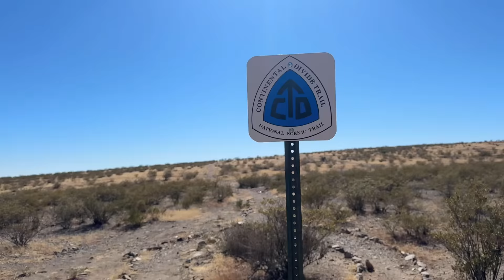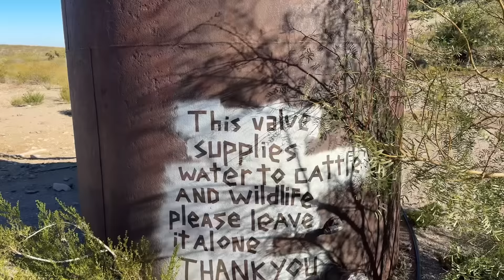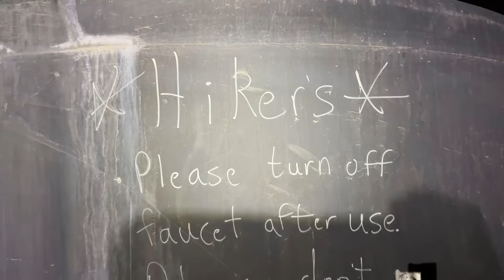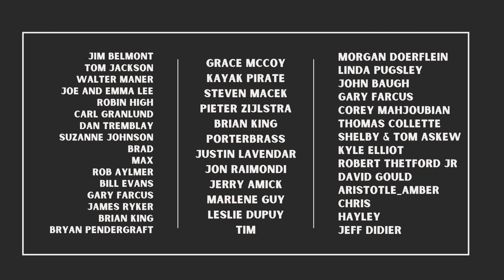The countdown begins… | CDT Days 154-155